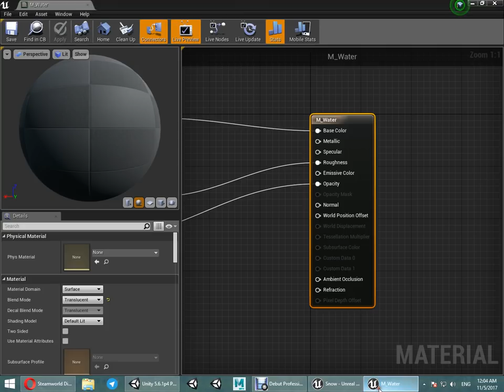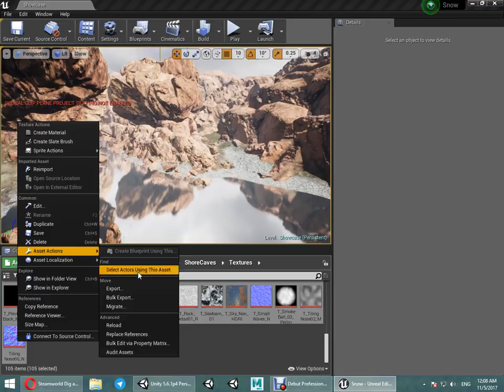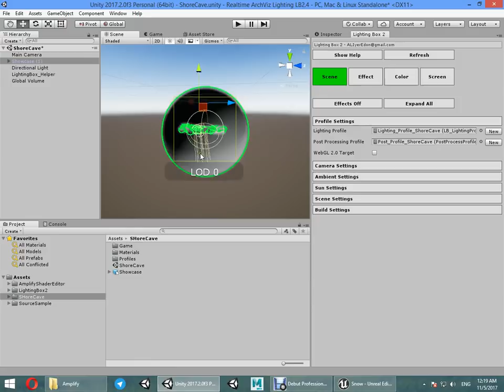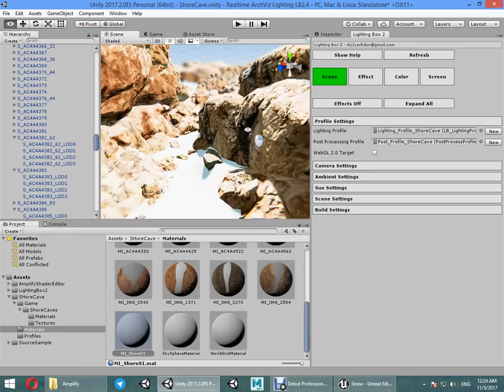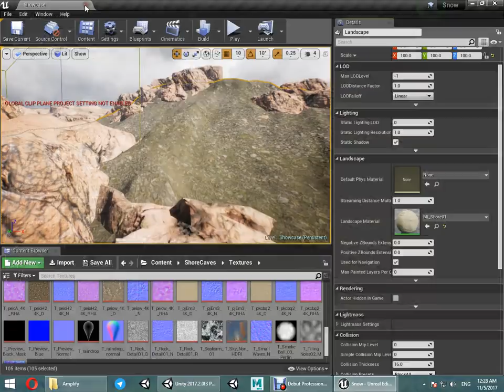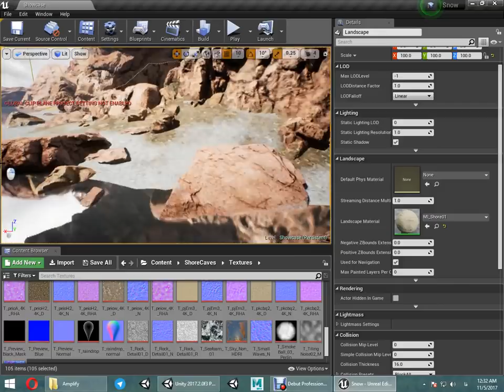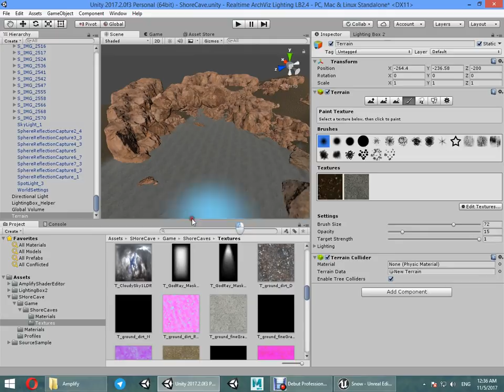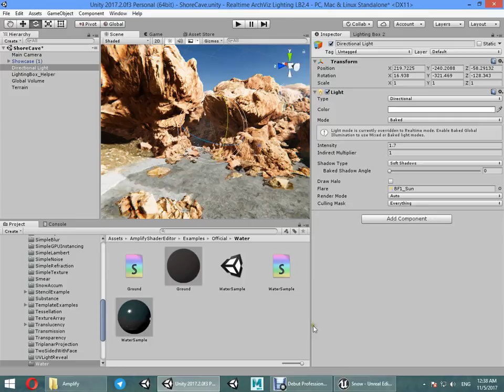[Tutorial] Unreal Engine 4 to Unity 2017 Part 1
Buy lighting Box 2 from asset store only for 5$:
- New terrain  shader
- Foliage settings
- Snow settings
- Redesigned Window
- Fixed bugs
- better settings on some effects
Unity Lighting Assets: